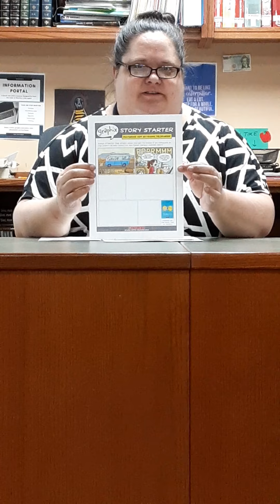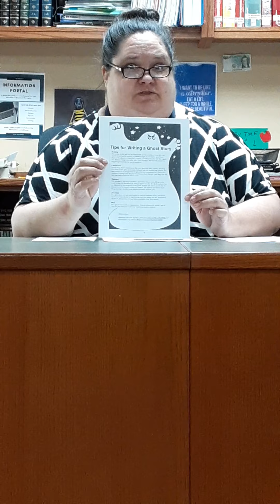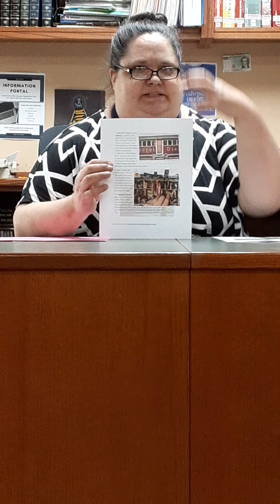Summer Reading Program 2020 Teens Week 2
An introduction to the fun-filled packet of take and make projects for teens and tweens for week two of the Lonsdale Public Library's summer reading program 2020.